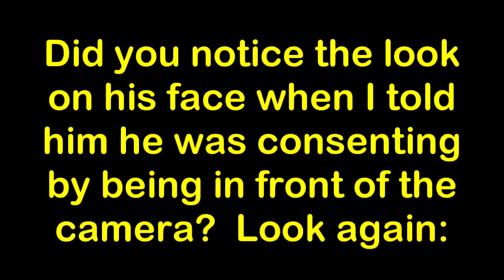Dont Stop Recording: Traffic Stop with Ian and Nemi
Nemi is pulled over on the way back from Concord by a statie for her outdated inspection sticker.  The statie attempts what is becoming a common intimidation tactic:  claiming to a cameraman he'll be arrested if recording continues.  I continue anyway and he backs down from the threat, just like happened to Ademo and Derrick recently in other incidents.